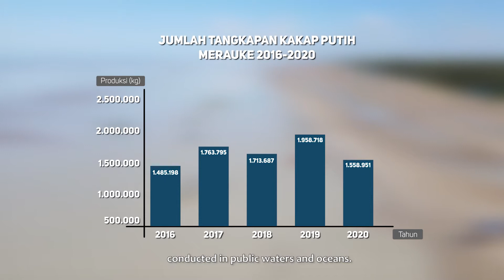Fisheries Improvement Program (FIP) - A Sustainable Practices of Snapper Fishery in Merauke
Merauke as one of the regencies whose waters intersect with the Arafura Sea area and is rich of fishery resources, one of which is the white snapper fishery. This is supported by the existence of a mangrove ecosystem in Merauke Regency which is one of the largest mangrove ecosystems in Indonesia. This potential has supported not only industrial-scale fisheries from various other provinces, but also become a source of livelihood for local communities who utilize this fishery with local wisdom found in some of its regions.

The ATSEA-2 program works to support in improving the livelihoods of coastal communities in Merauke Regency through the implementation of Ecosystem-Based Fisheries Management (EAFM) and the improvement of sustainable fisheries practices through the Fisheries Improvement Program (FIP), especially in white snapper fisheries. In addition, ATSEA-2 also seeks to raise awareness of fishery resource users in Merauke Regency to reduce bycatch catches of endangered and protected marine species.

Merauke sebagai salah satu Kabupaten yang perairannya beririsan dengan wilayah Laut Arafura memiliki kekayaan sumber daya perikanan yang tinggi, salah satunya adalah perikanan kakap putih. Hal ini didukung oleh keberadaan ekosistem bakau di Kabupaten Merauke yang merupakan salah satu ekosistem bakau terluas di Indonesia. Potensi ini telah menghidupi tidak saja perikanan skala industri dari berbagai provinsi lainnya, tetapi juga menjadi sumber penghidupan bagi masyarakat lokal yang memanfaatkan perikanan ini dengan kearifan lokal yang ditemukan di beberapa wilayahnya.
Program ATSEA-2 mendukung upaya peningkatkan mata pencaharian masyarakat pesisir di Kabupaten Merauke melalui implementasi Pengelolaan Perikanan Berbasis Ekosistem (EAFM) dan peningkatan praktik perikanan yang berkelanjutan melalui Program Perbaikan Perikanan (FIP) terkhusus pada perikanan kakap putih. Selain itu ATSEA-2 juga berupaya untuk meningkatkan kesadaran para pemanfaat sumber daya perikanan di Kabupaten Merauke untuk mengurangi tangkapan sampingan spesies laut yang terancam punah dan dilindungi.